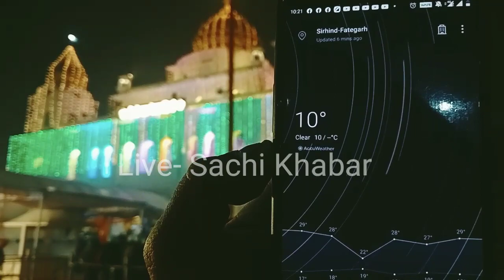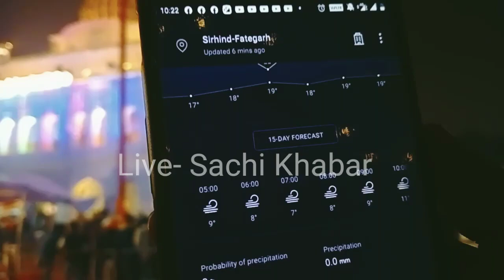ਫਤਿਹਗੜ੍ਹ ਸਾਹਿਬ ਫੋਨ ਵਿੱਚ ਕੈਦ ਹੋਈ ਅਨੋਖੀ ਚੀਜ, ਸੰਗਤਾਂ ਨੇ ਝੁਕ ਕੇ ਕੀਤਾ ਸਲਾਮ